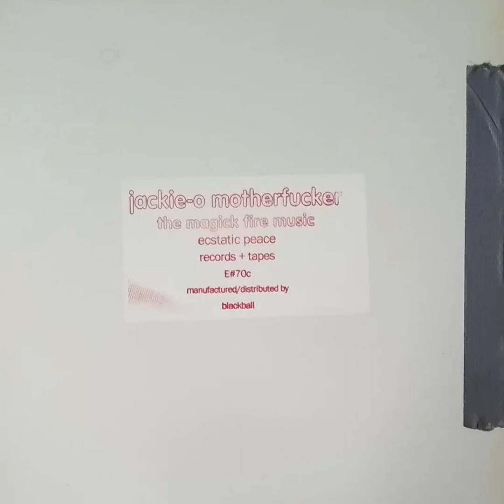Jackie-O Motherfucker - The Magick Fire Music (2000) [FULL ALBUM]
Experimental Rock/Psychedelic Folk/Improv. The decidedly less popular album of the two they released in 2000 but its still awesome.

None of the contents of this video belong to me.

TRACK LISTING:
00:00 - Extension
15:49 - Bone Saw
24:27 - The Cage
36:07 - Second Ave. 2AM (For David Wojnarowicz)
49:46 - Jugband 2000
55:41 - Quaker
1:08:47 - Lost Stone
1:16:44 - Black Squirrels